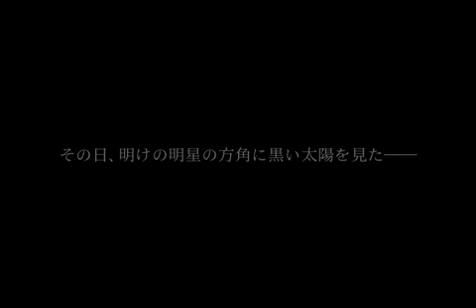Total Eclipse of SNK 2012 Trailer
Le 29 avril aura lieu le Total Eclipse of SNK à la salle Game Acho de Kyoto. Ce tournoi est considérer comme le Tougeki des jeux SNK de l'époque 98/99.
Garou MOTW
KOF98
Last Blade 2